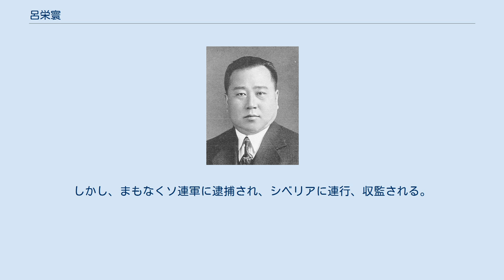呂栄寰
呂 栄寰（りょ えいかん）は中華民国、満州国の政治家。
北京政府、奉天派に属し後に満州国要人となった。
字は維東。
 奉天省立第一中学、江蘇省立立法法政専科学校を卒業している。
卒業後は奉天省に戻り、弁護士事務所を設立した。
その後、奉天律師公会会長、奉天省省議会副議長、中東鉄路理事長を歴任する。
 1923年（民国12年）、奉天派指導者の張作霖の指示により呂栄寰はモスクワに向かい、奉天派代表としてソ連と交渉を行う。
翌年9月、「中華民国東三省自治政府とソビエト連邦の協定」（いわゆる「奉ソ協定」。中国では「奉俄協定」）に調印した。
1927年（民国16年）中東鉄路督弁に就任した。
しかし後に、ソ連による中東鉄路紛争が発生し、張学良らの東北軍が敗退したため、呂も地位を喪失している。
 1931年（民国20年）の満州事変（九・一八事変）後に、呂栄寰は土肥原賢二の勧誘を受け、満州国建国の工作に参加する。
翌年、ハルビン市市政籌備所所長に就任した。
満州国成立後の1932年（大同元年）8月29日、鮑観澄の後任としてハルビン市市長に任命される。
1933年（大同2年）7月1日、ハルビン市が特別市に昇格し、そのまま特別市市長に留任すると共に東省特別区公署長官を兼任した。
同年中に東省特別区公署が北満特別区公署に改組され、同公署行政長官にそのまま留任する。
翌1934年（康徳元年）11月19日、浜江省省長を兼任する。
 1935年（康徳2年）5月22日、民政部大臣兼国道会議副議長に昇進した。
翌月、帝室大典委員会委員を兼任する。
翌年、恩賞会議議定官も兼ねた。
1937年（康徳4年）5月7日、実業部大臣に就任する。
7月1日、改組により産業部大臣となった。
1940年（康徳7年）5月16日、民生部大臣に異動している。
翌年1月、南京国民政府（汪兆銘政権）における駐華全権大使として南京に赴任した。
1944年（康徳11年）に新京に戻って待命大使となり、同年12月、病気療養のため退官した。
 1945年（民国34年）8月の満州国滅亡後に、呂栄寰は新京弁理善後事宜として治安維持会の組織を準備した。
しかし、まもなくソ連軍に逮捕され、シベリアに連行、収監される。
1946年（民国35年）、シベリアで病没。
享年57。